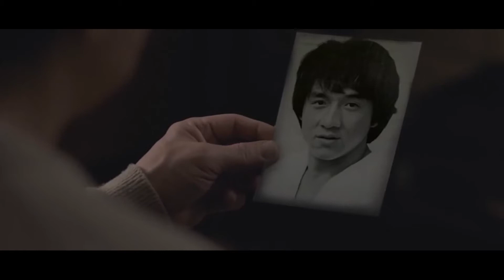Best Weekly Coubs #266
00:01 "Harold is Savage Pain"
00:12 "Playhard"
00:23 "Marilyn Manson Sweet Dreams (Cover by Federica Putti)"
00:29 "Train to Grand Budapest"
00:39 "Pfhhh "
00:50 "D.va selfie"
01:01 "False Start"
01:12 "Fell"
01:23 "Gotcha! x10"
01:34 "Pumpkin dance"
01:44 "Wrong Bank"
01:55 "North Korean cheerleaders Lithium (Nirvana cover)"
02:06 "Joker Got Talent"
02:17 "Hey Buddy!"
02:28 "Run"
02:37 "Holy Mother Earth"
02:48 "That's no ordinary Stormtrooper."
02:59 "Preparation for the battle"
03:10 "TMNT"
03:17 "Only Skrillex X5"
03:36 "Hotline train"
03:45 "Jam Love..."
03:55 "The safety dance"
04:03 "I Hate My Life"
04:14 "Futurama Siege"
04:21 "Simpsons eye bleach"
04:33 "Moments part.1 Japan"
04:39 "FRAGM3NT SIMUL4TION"
04:51 "Horse Riding Horse. nevermind..."
04:53 "Expectation..."
05:02 "Scared of what"
05:13 "Can't Take My Eyes off You"
05:20 "BD"
05:31 "ALL YOU NEED IS A KILL"
05:40 "For me"
05:52 "Cannabis relaxation"
05:57 "Working"
06:08 "In the siege"
06:19 "Astor Piazzolla"
06:30 "Lonely Valentine"
06:41 "Like A DogZ"
06:52 "Remember always Jackie"
07:03 "Battle Of The Sexes"
07:11 "Monsta"
07:22 "Spiderman Silk Extract (feat Alihandraw)"
07:33 "Odd boy"
07:44 "Connection ft. radiohead X6"
07:55 "Creation of the world"